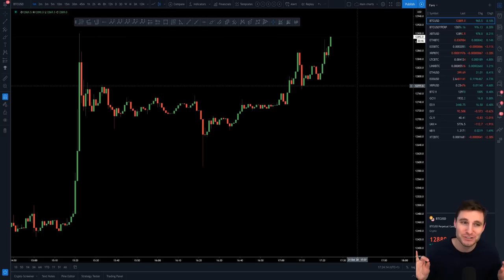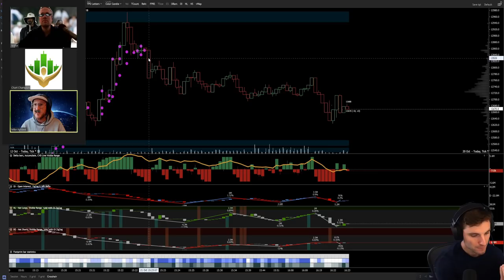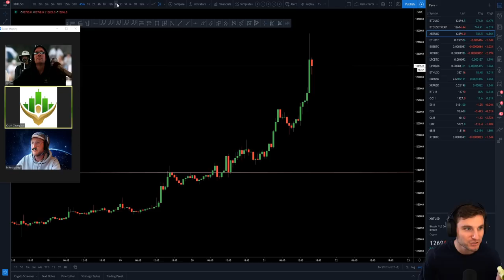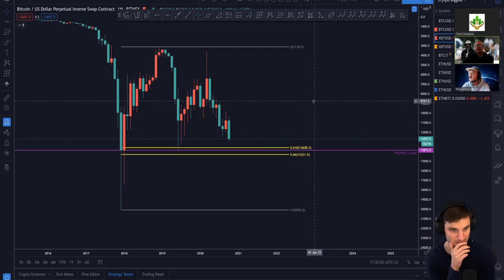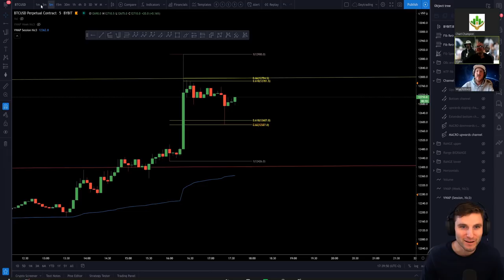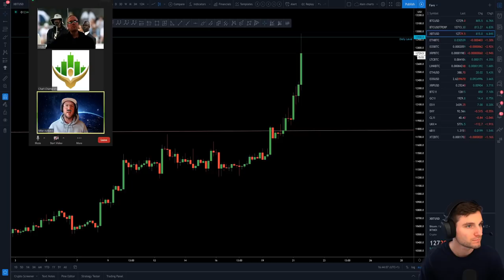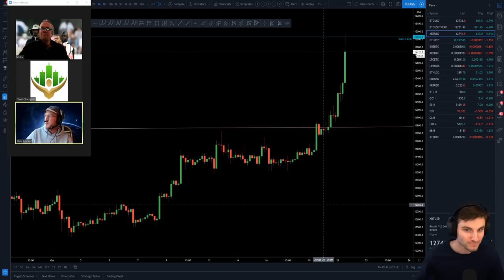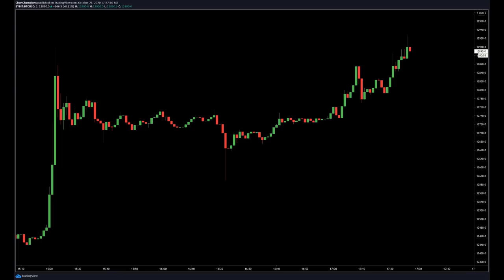BTC pumps, what next?! 🏆 Bitcoin Technical Analysis.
BTC Bitcoin Technical Analysis price today 21.10.20 $BTC has continued with its strength of the past 48 hours and makes another high, when will bears make a come back?